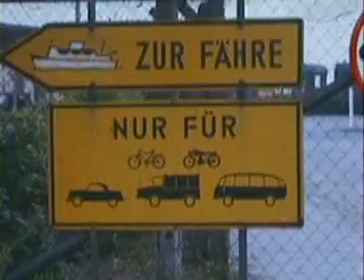Mit DKW auf Fähre nach Schweden 1962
Zeitsprung: Wahrhaft historischer Fahrzeugpark auf dem Weg nach Schweden!
Hans Sesselmann hält 1962 die damaligen Gegebenheiten im Doppelachtformat fest.